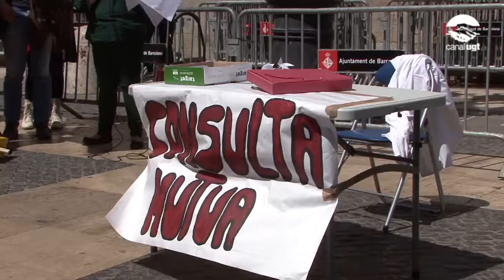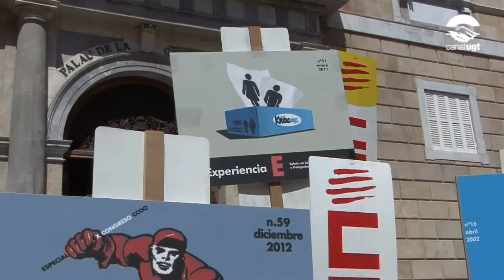28A: Dia Internacional de la Salut i Seguretat en el Treball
Avui 28 d'abril, Dia Internacional de la Salut i Seguretat en el Treball, la UGT i CCOO de Catalunya hem realitzat un acte reivindicatiu a la Plaça de Sant Jaume de Barcelona per incidir, com cada any, en la necessitat de prevenir els riscos laborals i recordar totes aquelles persones que han perdut la vida al seu lloc de treball. Els sindicats hem entregat al president de la Generalitat un informe en què s'analitza l'evolució de la sinistralitat i de la contractació al nostre país.